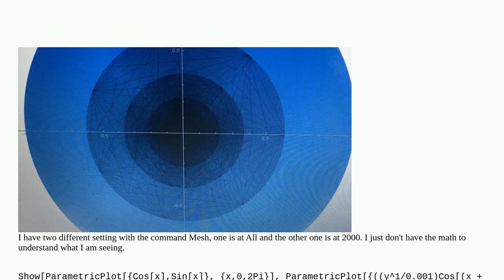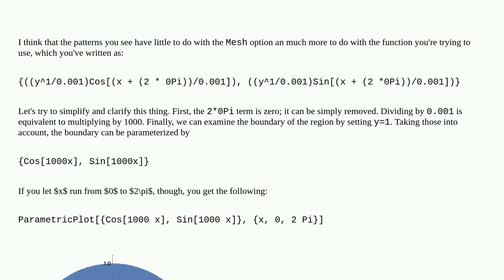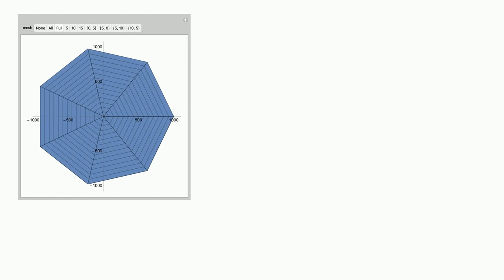Confusion surrounding Mesh for a complicated function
A special thanks goes out to the community

  parametric-functions geometry plotting